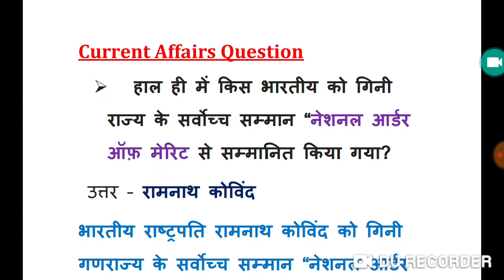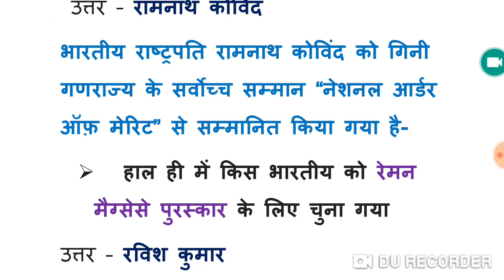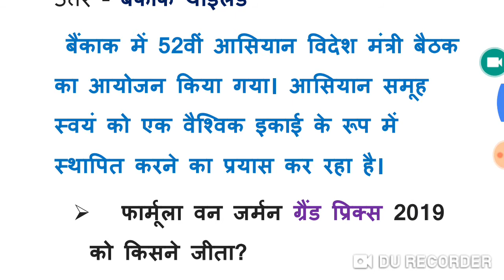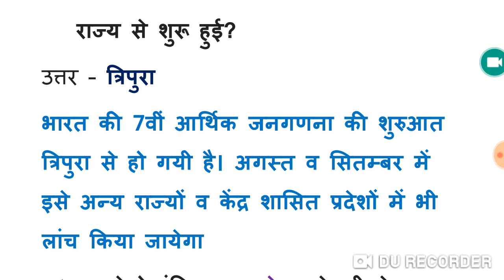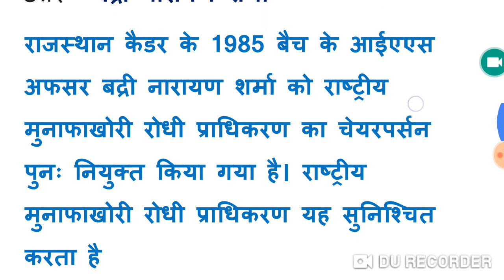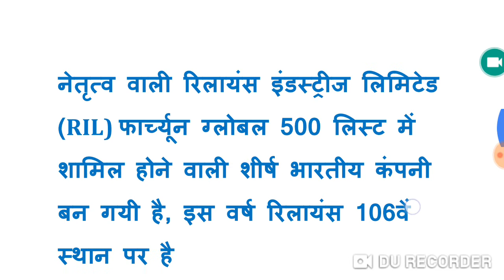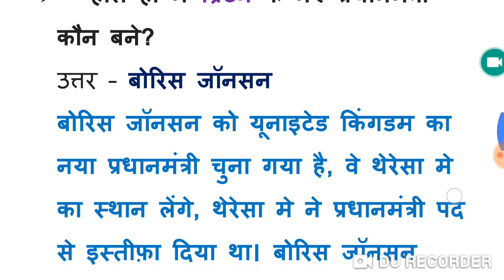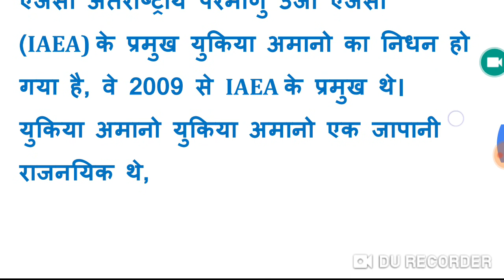600am#Current_Affaires🔴10🌏 for SSC RRB Police UPSC and TET CTET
By_ RAAJ'Sir

Common chapter

D.el.ed Maths

D.el.ed Maths

Updated since 13 Aug 2019, 09:30:15

24 hrs me quality improve ho jayegi.

1_ morning 5:00 Am
2-Evening 9:00 Pm

Current Affairs
Gk Gs/Science
☎ 78438_32 999
☎78438_33 999
Live classes,
Railway maths,
Banking maths,
Online coaching,
Online tayari,
Oneday exams full maths solution,
PVR Study,
CTET MATHS,
UP TET complete course,
TET maths,

Follow on